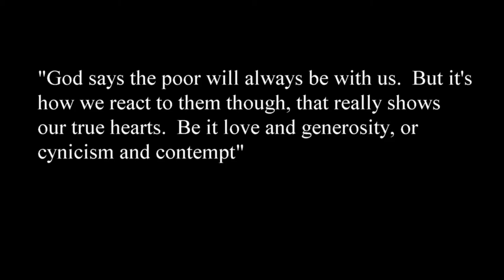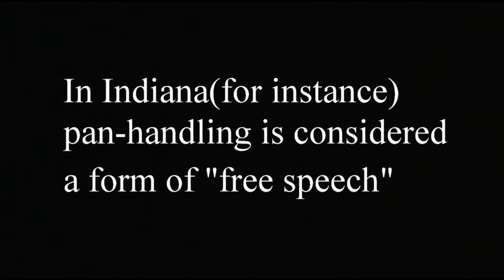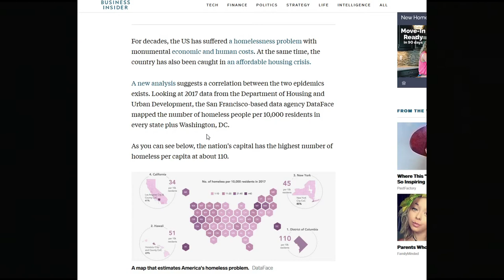Another Look At Homelessness In America 2018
This video revisits the problem of "homelessness" in America.  Statistically homelessness is on the rise again despite the apparently improving economy.

Early in 2018 I produced a video for Youtube looking at the problems of homelessness in the U.S.    It looked at a broad range of people living in the streets, pan-handlers and the variety of shelters that attempt to help them.  I tried to identify the causes of homelessness.  Everything from unemployment to under-employment, mental illness, drug and alcohol abuse, medical expenses and domestic abuse.  In this video I'll review some of those things, but also look at the growing numbers of people living out of their cars.

Despite improvements in some areas of the U.S. economy, homelessness is again on the rise.  Why is it growing so rapidly?  Some experts say it's because of the destruction of the middle class in America.  Real wages have not increased to keep pace with higher costs.  The fact is more Americans are falling out of the middle class each passing day.  In L.A., the homeless people living on the streets has shot up 75 percent since 2012.

Homelessness is exploding most often in big cities where there are the most expensive housing markets.  This includes L.A., San Francisco, San Diego, Seattle and Portland.  Their streets are more and more being filled by garbage, drug needles and human feces.  Mentally ill homeless, drug and alcohol addicted people and pan-handlers are every where.  They have large areas where the public don't want to be in at night.  As housing prices have risen drastically in these cities, many on the lower end of the income scale have been priced completely out of the housing market entirely.  This has forced people to live on the streets, in shelters and even in their vehicles.

In Seattle the big tech companies like Microsoft and Amazon should mean that "everyone is prospering," and yet homelessness is off the charts.  Even in cold weather cities more and more homeless are having to live out of their vehicles even during sub-freezing temperatures. Without enough shelters many of the homeless have no where else to go.  Some cities have tried to pass laws to make it illegal to live in a vehicle.  But that seldom works and many individuals will move along to the next city.  If all this is going on during a booming economy, how bad will it be when the inevitable recession comes?

The number of homeless rose during President Trump's first year in office, with 554,000 Americans now living on the street.  Many can't pay their rent including people that have steady jobs and face eviction especially in the high housing costs cities.  The Coalition for the Homeless also reports that the primary cause for homelessness is lack of affordable housing.  The other reasons as mentioned earlier are unemployment & under-employment, mental illness, drug and alcohol abuse, medical expenses and domestic abuse.

In the richest and most technological leading country in the world it's a shame that there are so many homeless.  Will things improve if the economy continues to make gains?  I don't know that, but if another big recession comes I do believe that the homeless number could be astronomical.

Now seems like the right time to nationally address the issue, and to make policy to better fix it. not just band aid it.